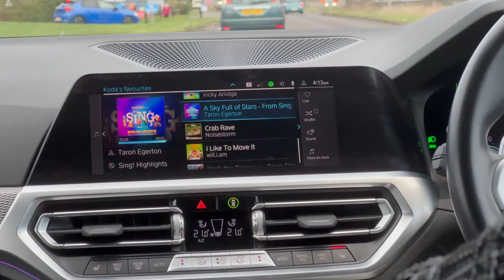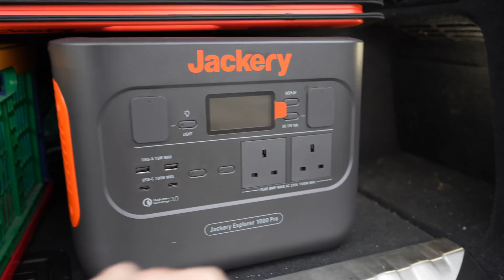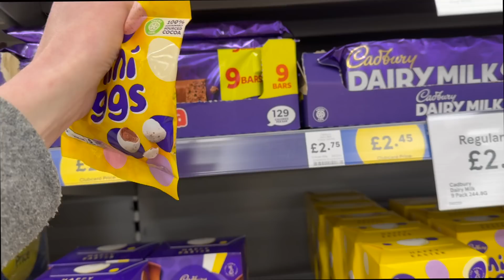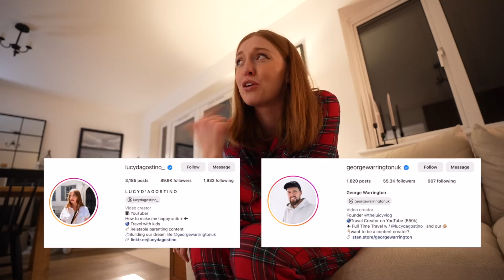Pack with me for our ULTIMATE Philippines Trip! (Showing my parents the Philippines)